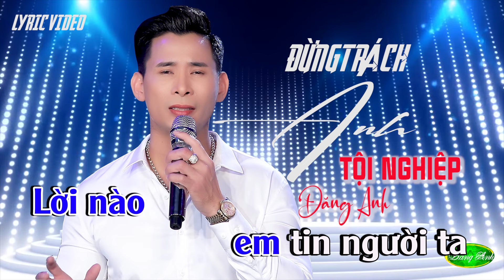KARAOKE ĐỪNG TRÁCH ANH TỘI NGHIỆP REMIX | ĐĂNG ANH | BEAT GỐC CỰC SUNG .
Bản beat karaoke gốc nghe cực sung.karaoke đừng trách anh tội nghiệp remix . Chúc tất cả quý vị hát karaoke cùng Đăng Anh để giải trí trong những giờ phút lao động mệt nhọc nhé.